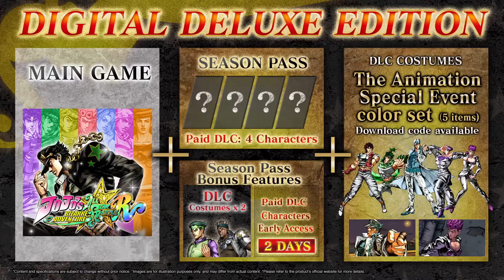JoJo's Bizarre Adventure: All-Star Battle R - trailer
Hirohiko Araki's masterpiece, brought to life as a fighting game! Battle with 50 colorful characters, wielding Stands, Hamon, and more! See how characters who could never meet in the story interact when they come face to face!
Release Date: 2 Sep, 2022
Developer: CyberConnect2 Co. Ltd.
Publisher: Bandai Namco Entertainment